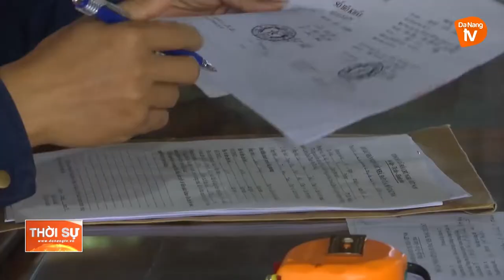QUẬN LIÊN CHIỂU ĐẨY NHANH TIẾN ĐỘ GIẢI TỎA ĐỀN BÙ